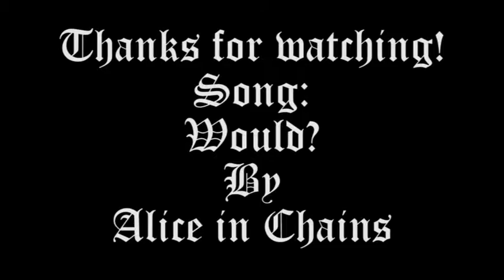Let's Play Wasteland 2 Part 5: Dumbass Atheist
In hindsight, we should have made the Atheist a little smarter.